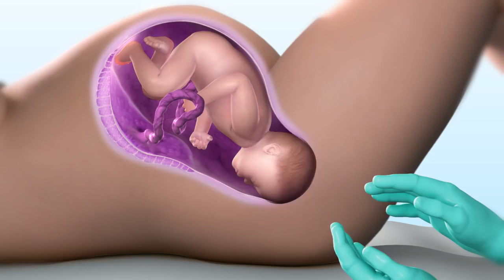3D Medical Animation Child Birth Process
3D Medical Animation Child Birth Process